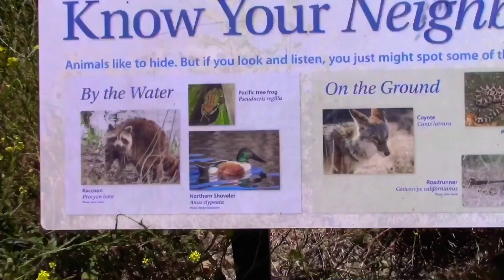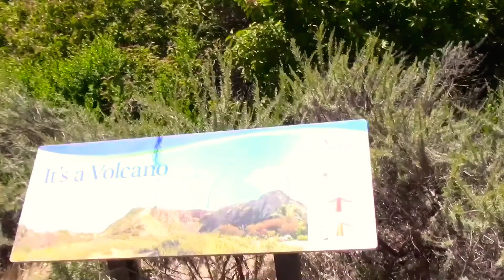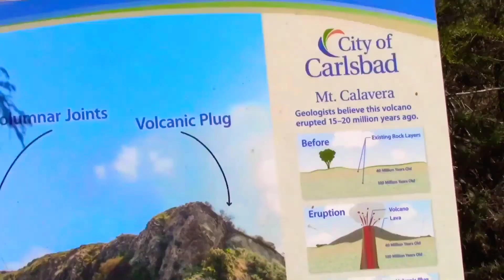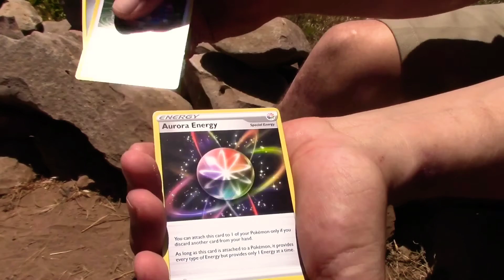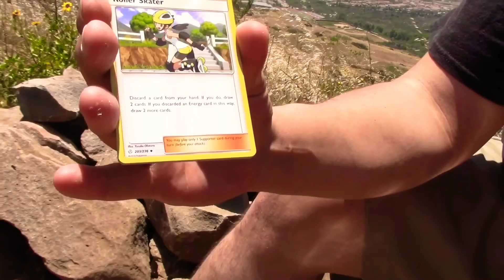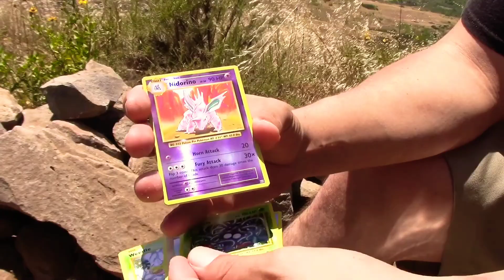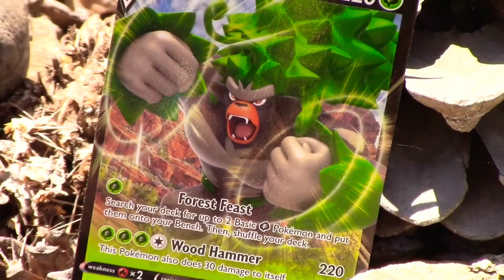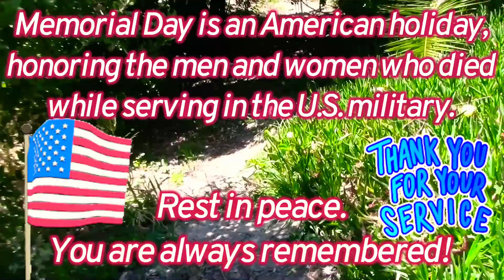HIKING A VOLCANIC PLUG!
What's up Spotlight Squad! Today we go on a hike at Mount Calavera! A 513-ft volcanic plug that was created 22 million years ago in what today is now Carlsbad, Ca. A volcanic plug, also called a volcanic neck or lava neck, is created when magma hardens within the vent of an active volcano.

Thank you so much for your support! Thanks for hanging out and I really hope you enjoy the content! I am striving day by day to reach my full potential on this channel!
I am so appreciative for all your continued support! Thank you so much!

!!Make sure to stop by!!
and check out their variety of Pokemon product!
Live on Twitch every Tuesday and Thursdays from 7pm pst/10 pm est

Thank you to Tommy Sawtooth, Maker, Kevin Ray Orange and NomiS for the banger!

🔥My favorite content creators, please give them a look and maybe a sub!🔥